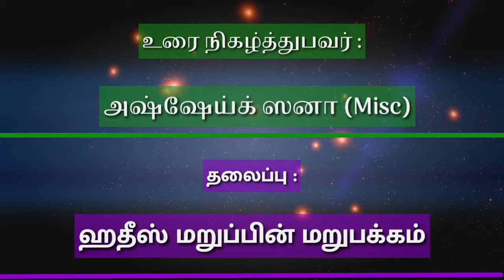ஹதீஸ் மறுப்பின் மறுபக்கம் - அஷ்ஷேய்க் ஸனா (Misc)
குத்பா_உரை

28 துல் ஹிஜ்ஜா 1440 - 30 ஆகஸ்ட் 2019

மஸ்ஜித் ரியாளுஸ் ஸாலிஹீன்,
சீனங்கோட்டை, பேருவளை.